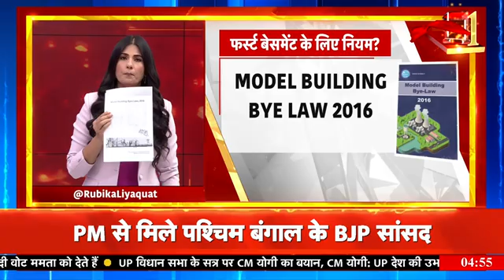Goonj With Rubika Liyaquat : IAS Coaching Centre Flood | Delhi Coaching Hadsa | News18 India